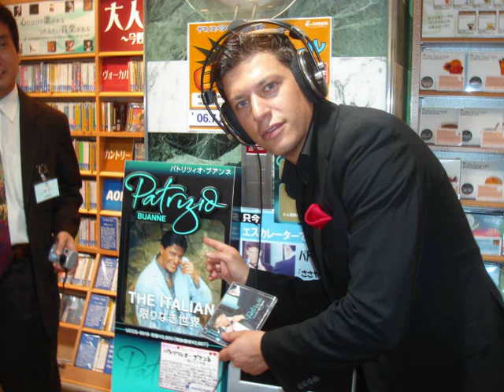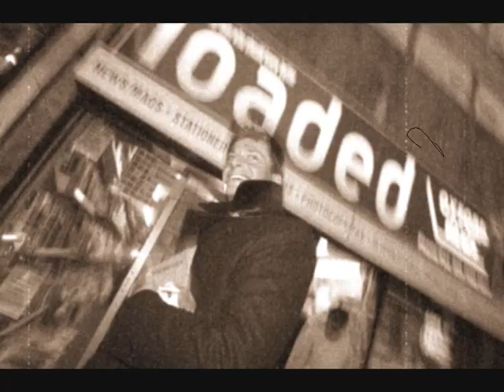Patrizio in Japan 2006-Parla piu piano japanese version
Footage of Patrizio Buanne in Japan 2006-attention Patrizio sings in Japanese-previously unreleased